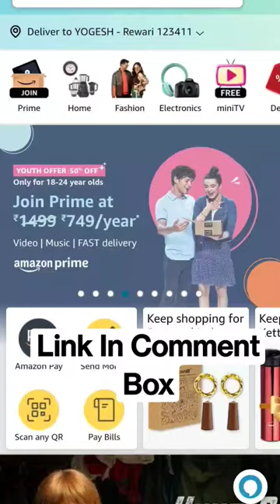Lexton 20 LED Wine Bottle Cork Lights Copper Wire String Lights